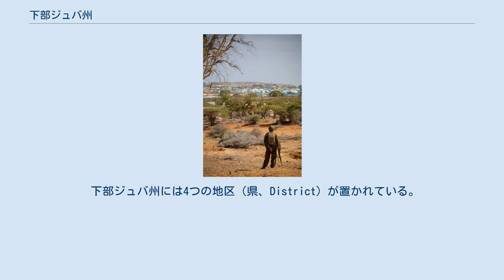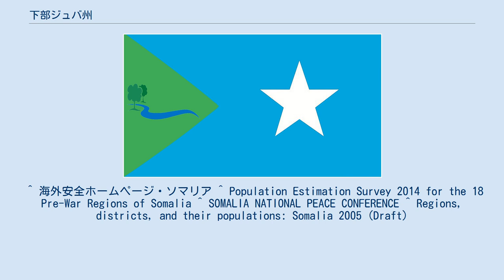下部ジュバ州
下部ジュバ州（ソマリ語: Jubbada Hoose　ジュバダ・ホーセ、アラビア語: جوبا السفلى‎、英語: Lower Juba）は、ソマリアの旧行政区画のひとつ。
州都はキスマヨ。
人口は約49万人（2014年推定）。
ソマリアの最南端であり、ケニアとエチオピアに国境を接する。
 下部ジュバ州はソマリアの歴史的地域区分ではジュバランドにあたる。
歴史的にも複雑なジュバランドは現在まで続くソマリア内戦の数多くの戦いのあった場所である。
最近ではアル・シャバブが州都キスマヨなどを支配していたが、現在はソマリア連邦政府側のジュバランド自治政府が治めている。
 下部ジュバ州には4つの地区（県、District）が置かれている。
人口値は2005年推定。
 ^ 海外安全ホームページ・ソマリア ^ Population Estimation Survey 2014 for the 18 Pre-War Regions of Somalia ^ SOMALIA NATIONAL PEACE CONFERENCE ^ Regions, districts, and their populations: Somalia 2005 (Draft)